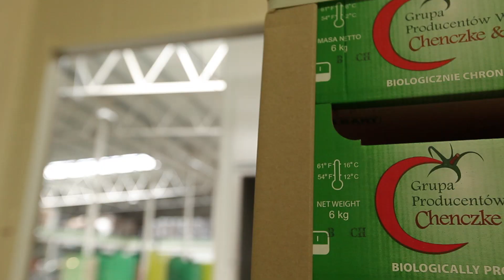Chenczke - produkcja pomidorów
realizacja: axo studio